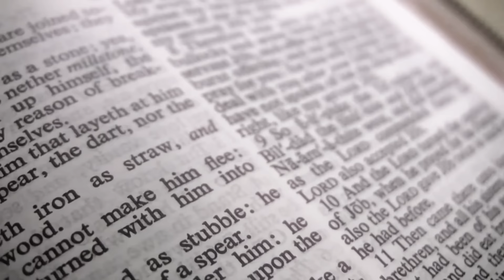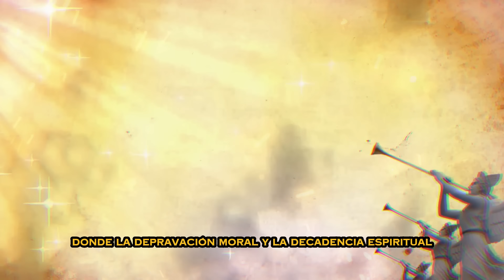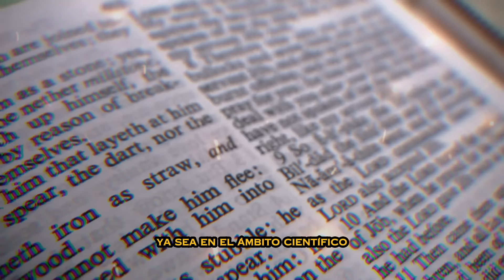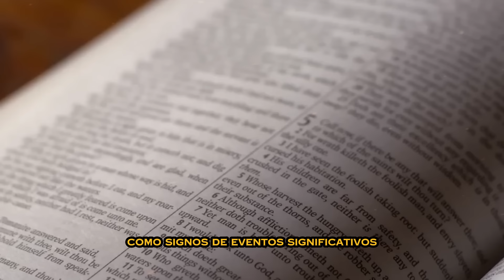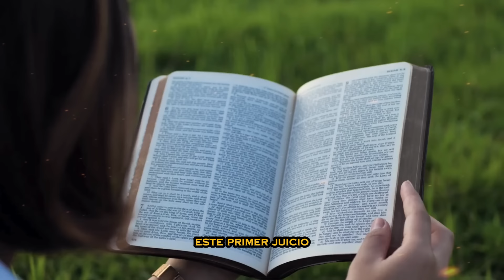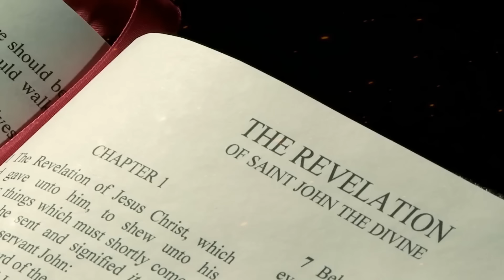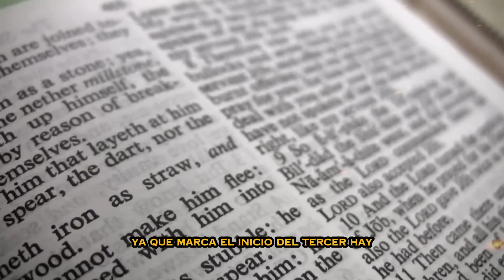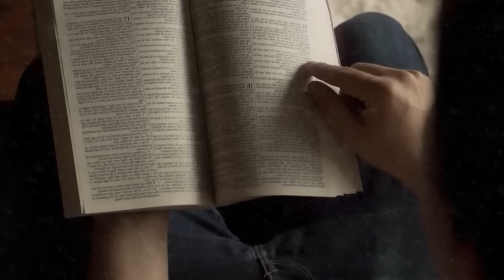APARECEN SONIDOS! Aterradores Y SEÑALES DEL JUICIO FINAL en el Cielo de EE UU !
👉En este video exploramos el misterio de los sonidos inexplicables que resuenan en los cielos de los Estados Unidos y su posible relación con profecías bíblicas sobre el fin de los tiempos. Comenzamos reflexionando sobre la búsqueda de respuestas en las escrituras sagradas, especialmente en el libro del Apocalipsis, que ofrece una visión profética de eventos futuros. Aunque las interpretaciones son variadas, exploramos posibles paralelismos entre las potencias mundiales actuales y las referencias bíblicas.